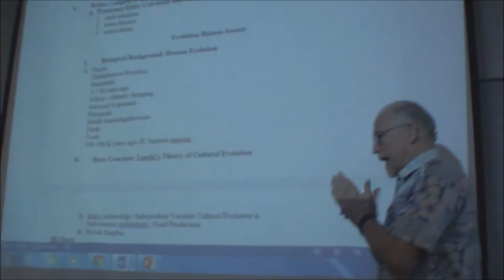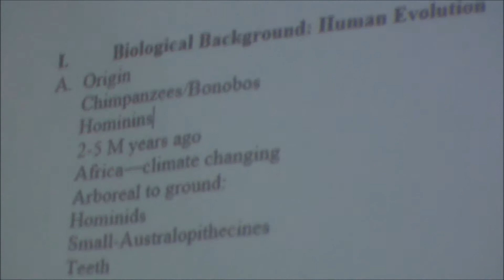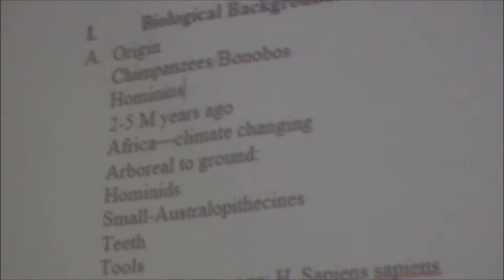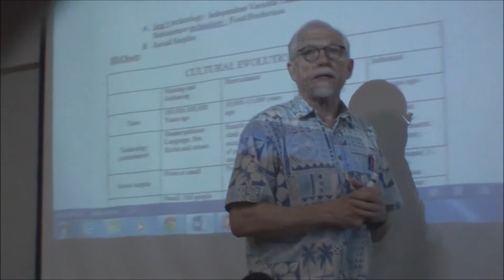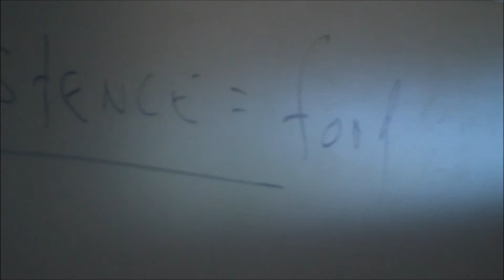Sociology 120: Evolution of Society Lecture 1 of 6 (October 13, 2015)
Biological Background: Human Evolution
Lenski's Theory of Cultural Evolution
Cultural Evolution Chart

Gregg Robinson's Class
Fall 2015
Tue/Thu 8:00 AM - 9:15 AM